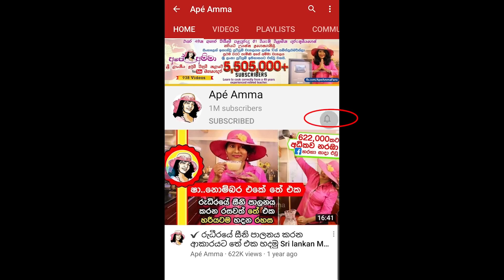✔ අඩු අමුද්‍රව්‍ය වලින් වෙනස්ම විදියේ අතුරුපස 5ක් Different Dessert types by Apé Amma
Ape amma athurupaswal 5k
Different Dessert types by Apé Amma